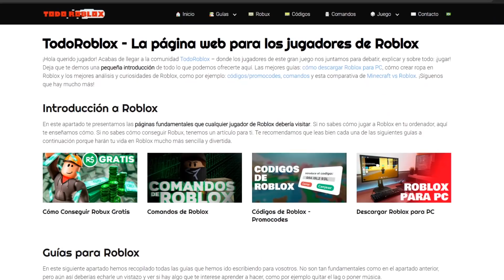Este HACK VIRAL DE ADOPT ME realmente da *MASCOTAS INFINITAS* en ADOPT ME?? Roblox Adopt Me Hacks! 😱